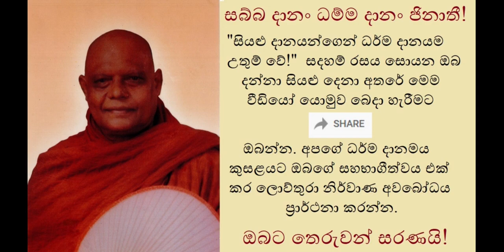Two Different Paths - ලාභ සත්කාර කීර්තිය ප්‍රසංශා ලැබෙන මග එකකි, සියළු දුක් නසන නිවන් මග තව එකකි